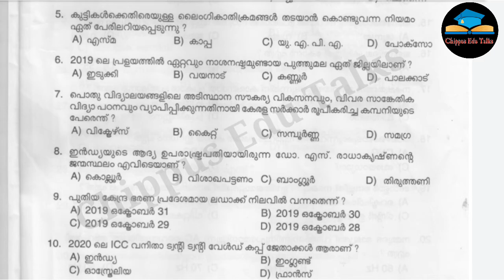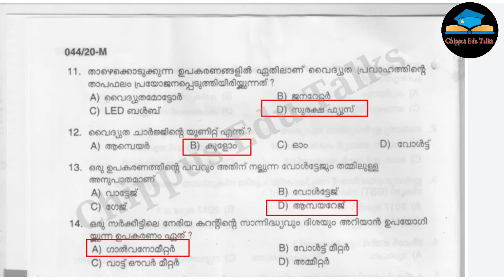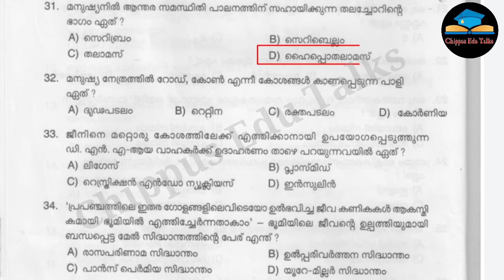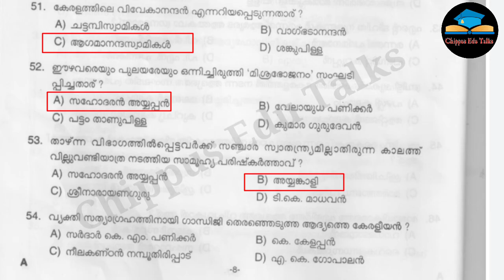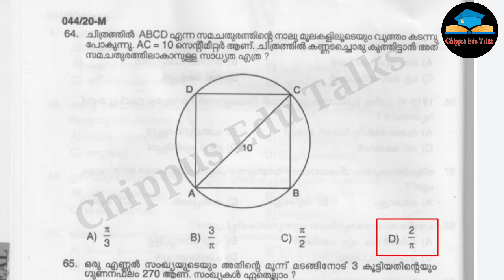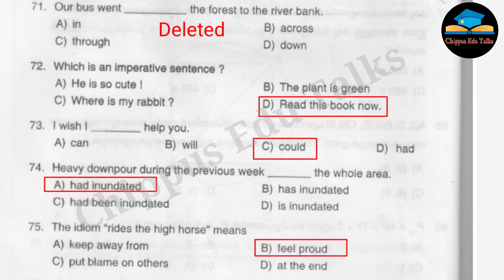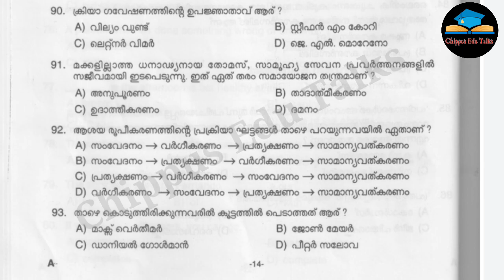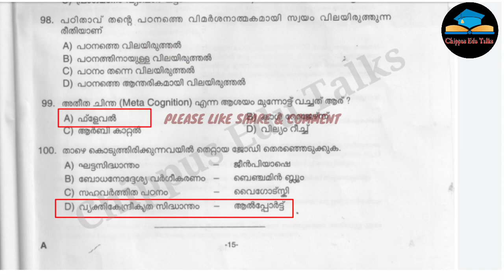UPSA Previous Year Solved Question Paper - 2 (44/2020)